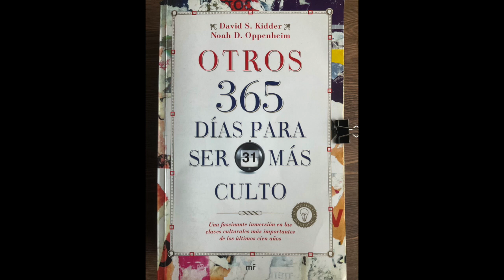Día 4, Cine. Hermanos Lumière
Libro "Otros 364 días para ser más culto" David S. Kidder y Noah D. Oppenheim